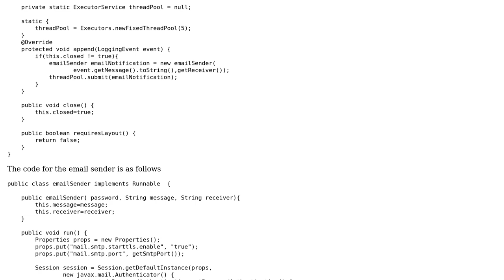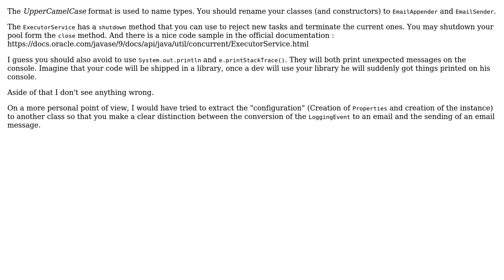Code Review: Asynchronous logging using custom log4j appender and ExecutorService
With thanks & praise to God, and with thanks to the many people who have made this project possible! | Content (except music & images) licensed under CC BY-SA | Music | Images & others | With thanks to user ? user Umendra Rajapakshe user gervais.b and the Stack Exchange Network Trademarks are property of their respective owners. You are responsible for your own actions.